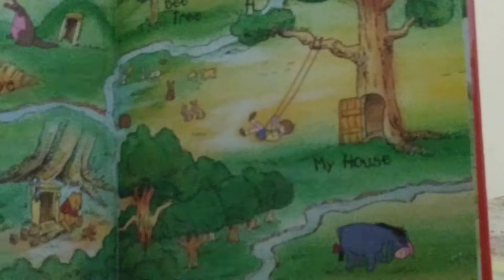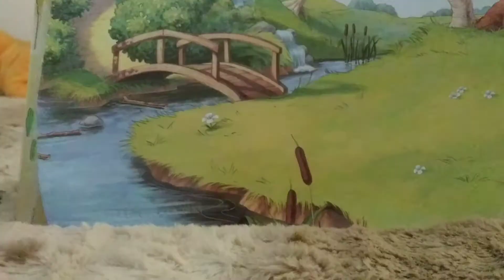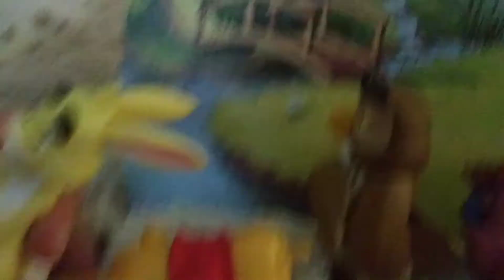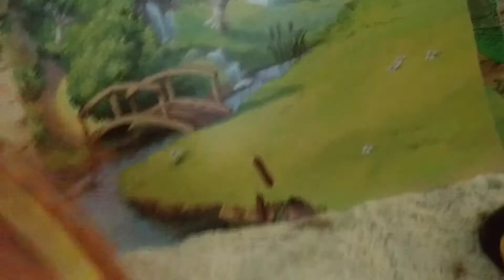🌳🍯🐝Winnie The Pooh🐝🍯🌳